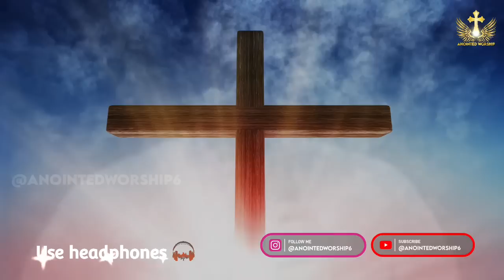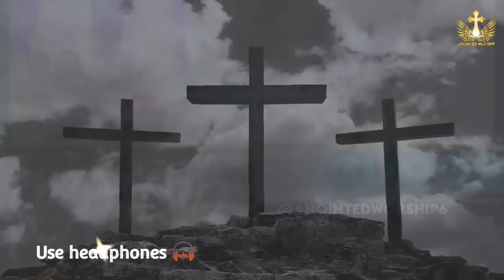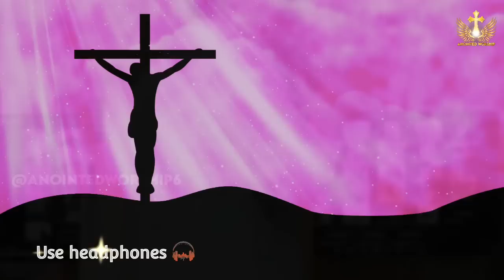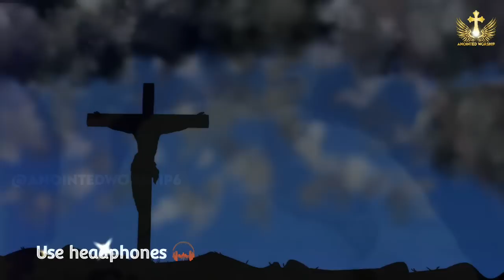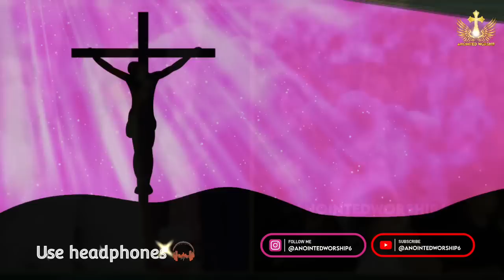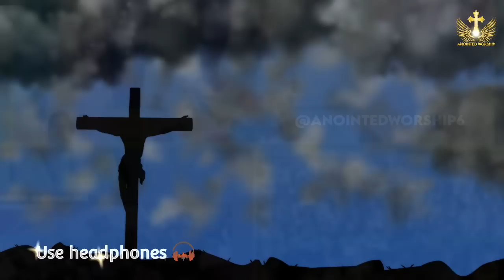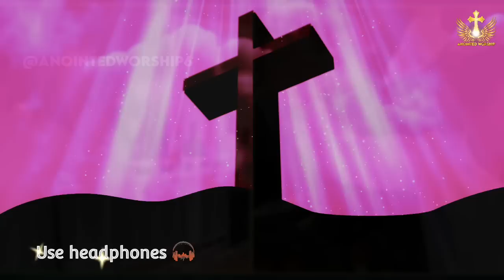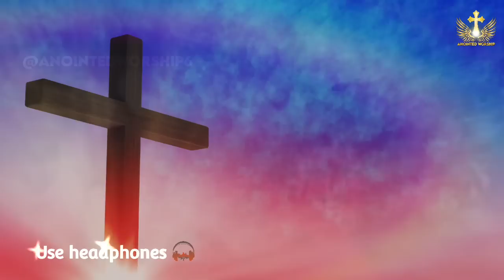Mai Chirag Hu Yeshu Naam Ka | मैं चिराग हूं येशु नाम का New Worship Song of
† Anointed Worship †

mai chirag hu yeshu naam ka ankur narula | mai chirag hu yeshu naam ka masih song New Worship Song of Ankur Narula Ministries
Mai Chirag Hu Yeshu Naam Ka | मैं चिराग हूं येशु नाम का New Worship Song With Apostle Ankur Yoseph Narula
Mai Chirag Hu Yeshu Naam Ka | मैं चिराग हूं येशु नाम का New Worship Song of Ankur Narula Ministries † Anointed Worship

{ † मैं चिराग हूं येशु नाम का † }

मैं चिराग हूं येशु नाम का जलता हूं उसकी शान में मुझे क्या बुझायेंगी आंधियां मैं हूं पाक रूह की अमान (सुरक्षा) में.. मैं चिराग हूं येशु नाम का .
1. मैं नूर का फरजंद (पुत्र) हूं रूह ए खुदा की पसंद हूं मेरी ने जन्म लिया एक रास्ती के मकान में मुझे क्या बुझायेंगी आंधियां मैं हूं पाक रूह की अमान (सुरक्षा) में मैं चिराग हूं येशु नाम का.

mai chirag hu yeshu naam ka ankur narula,mai chirag hu yeshu naam ka masih song,with apostle ankur narula